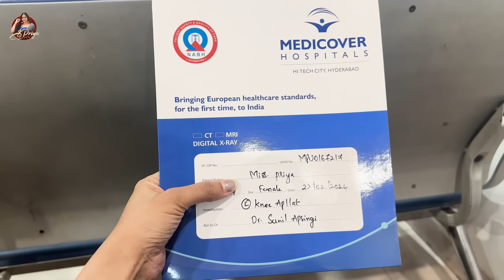నాకు ఇలా అవుతుంది అని అస్సలు Expect చెయ్యలేదు || Sree Priya || Sree Priya Vlogs || Strikers